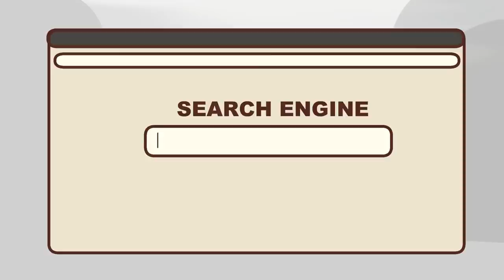6 Subtle Signs of a Toxic Family Member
It's hard growing up in a toxic environment. Do you get triggered by the sound of your parents? Do you give you anxiety or even trauma from your childhood? Toxic family dynamics can have far-reaching impacts on our lives as adults. You get feelings of feeling hurt, angry, or exhausted.

Toxic family members can be a big emotional, so it's important to be aware of the signs and take action to protect yourself. In this video, we'll share with you six subtle signs that you may have a toxic family member and how to deal with them.

Writer: Syazwana Amirah
Script Editor: Denise Ding
Script Manager: Kelly Soong
Animator: Aury
YouTube Manager: Cindy Cheong

REFERENCES

Roller, N. (2015, December 13). What to do about the people who blame you for everything ... Psychology Today.

Zoffness, R. (2019, December 20). How to set boundaries with family. Psychology Today.